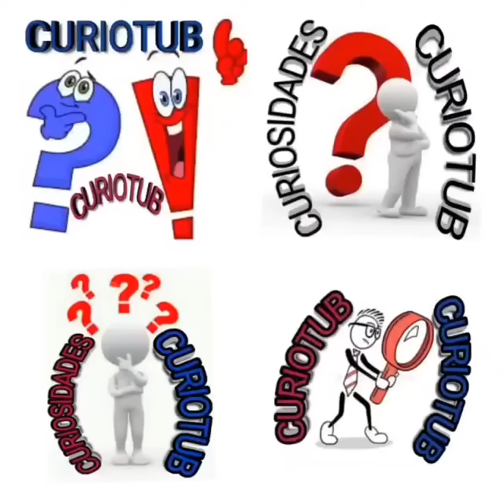0SS4D4 HUM4N4 ENCONTRADA EM GALPÃO NA CIDADE DE SARANDI - PR [CURIOTUB].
0SS4D4 HUM4N4 ENCONTRADA EM GALPÃO NA CIDADE DE SARANDI - PR [CURIOTUB].

FONTE: PORTAL DA CIDADE DE UMUARAMA.

Ossada humana é encontrada em barracão abandonado em Sarandi.

Esqueleto foi encontrado por homens que realizavam a avaliação do prédio imóvel venda e locação.

Publicado em 01/03/2018 às 05:51.
Atualizado em 01/03/2018 às 08:52.

Na manhã desta quarta-feira (28), um funcionário de uma imobiliária e o proprietário de um imóvel que fica localizado na avenida Antônio Volpato, em Sarandi, levaram um susto ao encontrar uma ossada humana. Os homens foram fazer uma avaliação no prédio para vender ou alugar quando se depararam com o esqueleto.

Por muitos anos, a empresa Martinucci do Brasil ficou instalada no prédio, e já faz mais de dois anos que o imóvel está fechado. A Polícia Militar e Guarda Municipal de Sarandi foram acionadas. A pessoa que morreu vestia uma bermuda de cor azul com detalhes em amarelo.

Havia um par de chinelos ao lado da ossada. A Polícia Civil acredita que a pessoa que morreu tenha sofrido uma queda porque existe um buraco no telhado do imóvel. Após uma perícia feita pelo Instituto de Criminalística, os ossos foram recolhidos e encaminhados para o IML de Maringá.

Um comerciante chegou a relatar que o homem morto possa ter tentado furtar fiação elétrica quando sofreu a queda. A Polícia Civil investiga o caso para tentar identificar de quem é o esqueleto.